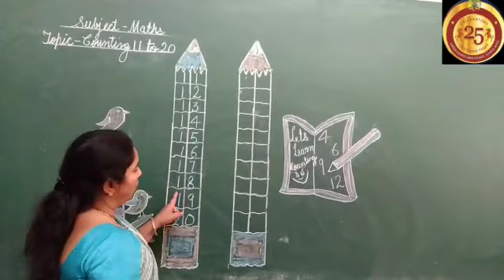Maths: Counting 11 to 20